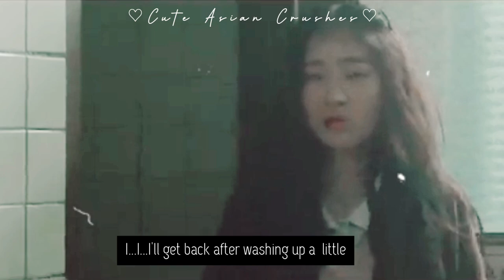Kʏᴇ Bᴏᴏɴ-Oᴋ 𝙓 Jᴏᴏ Gʏᴇᴏᴋ-Cʜᴀɴ | 𝗗𝗮𝗻𝗱𝗲𝗹𝗶𝗼𝗻𝘀 | Snowdrop FMV